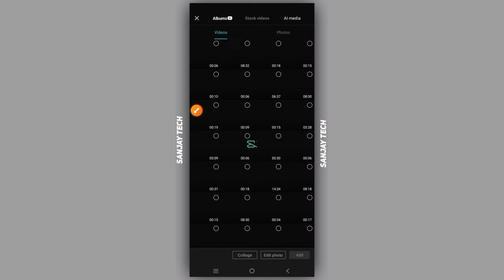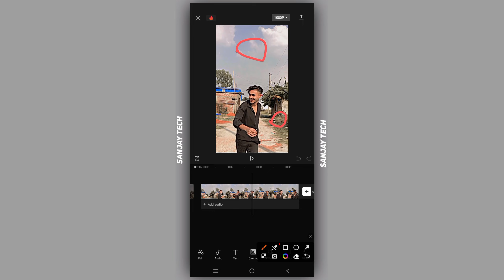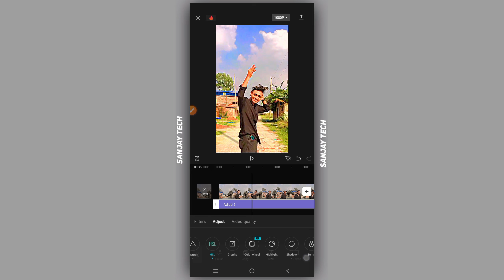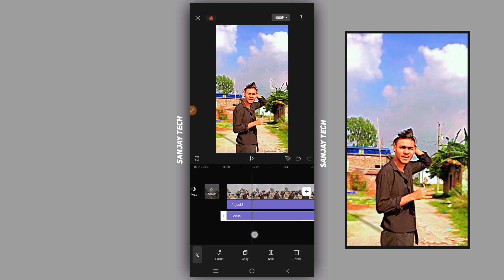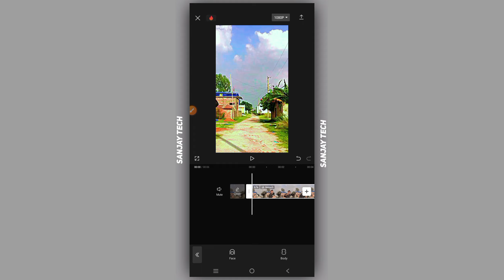Professional Blur & Color Grading Tutorial 🔥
I hope you have learned this editing

Your Question ⁉️:

১ ক্লিকে normal ভিডিও এর background blur করুন
how to blur video background
how to normal video background blur editing
video background blur edit
video background blur editing tutorial
capcut video background blur editing tutorial
capcut দিয়ে normal ভিডিওর background blur করুন 1 ক্লিকে
how to background blur normal video